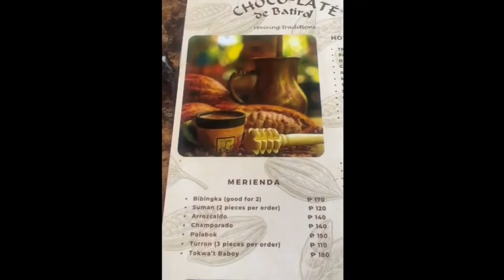Saan masarap kumain sa BAGUIO?